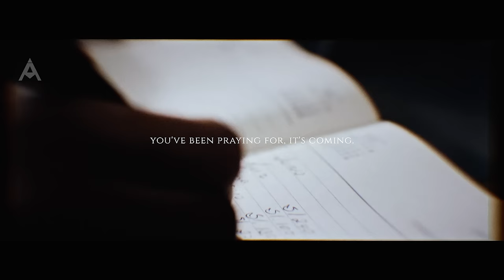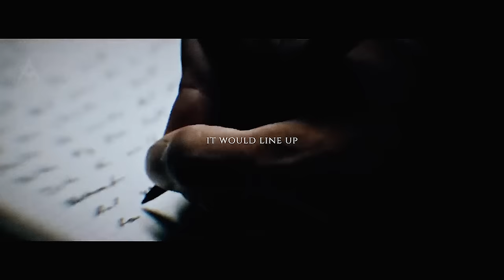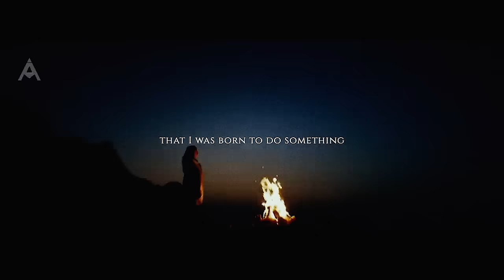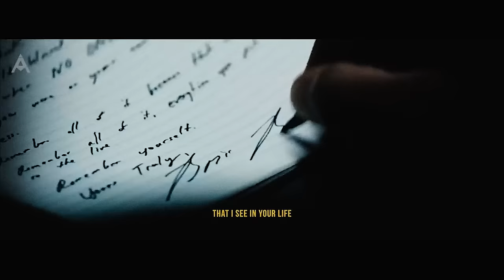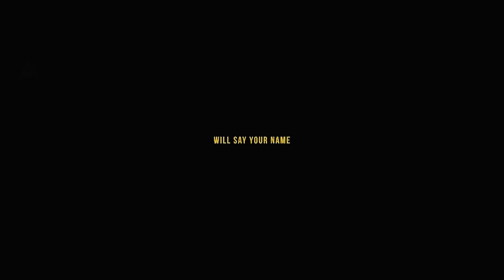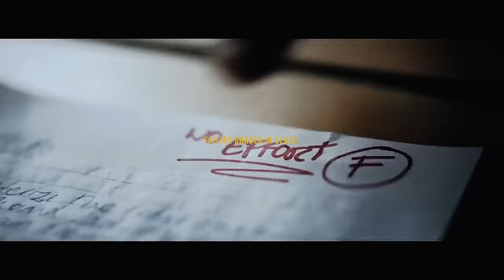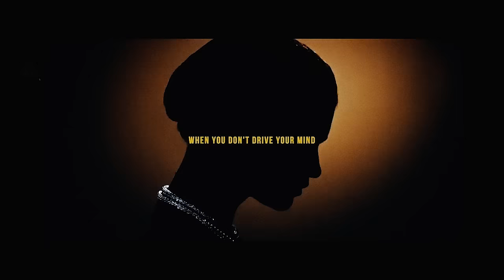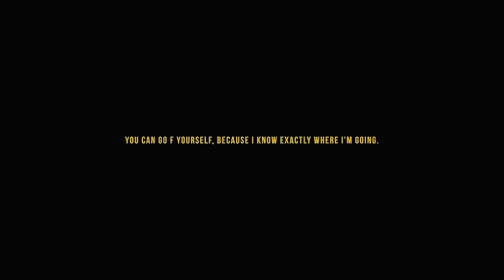TODAY'S PAIN IS TOMORROW'S POWER - One Of The Best Motivational Speech Compilations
This is one of Absolute Motivation's best compilations ever. Featuring a never-before-seen Absolute Motivation original video and speech at the start that will light a fire in you. This video is all about turning your pain into power. This motivational speech will remind you that what you're going through now must also face you, and what you're becoming is more potent than you could imagine. Our Absolute Motivation original speakers will inspire and motivate you, they are masters of self-improvement.

🎤  Speakers in this video:
AARON VILAUBI
MIKE OSTER
BRENE BROWN
SHI HENG YI
MIGUEL MENDOZA
LEX FRIDMAN
JOE ROGAN
MEL ROBBINS
JIM ROHN
INKY JOHNSON
TIM GROVER
DENIS WAITLEY
PASTOR MILES

💽 Track List in this video:
SEEPING ROOT - RINNOVARE

🎬 Movie List :
1 SMILE BACK (2015)
THE EDGE OF SEVENTEEN (2016)
THE PERKS OF BEING A WALLFLOWER (2012)

Artlist
Really Slow Motion
Audiomachine